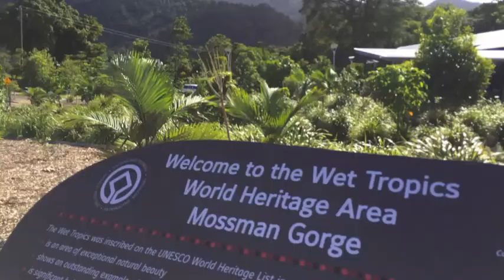Australia 2014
AUSTRALIA 2014 - Thankyou to everyone that made this experence an unforgettable one. These memories will stay with me forever! missing cairns so much... Next stop South east Asia!  Charlie Kirby  Kyle Breedyk  Kyle Carson Elena Krüger Becca Evans Matt Thompson Shaun French Adam Marnoch Blair Russell Campbell Jove Jonah Loewen Tasha Patel Kate J Frackelton James Singleton Paul Maysey  Larissa Clifton Jenn Quanduk Chad Quanduk Dave Lacey Tom Harty Joel Loiaconi